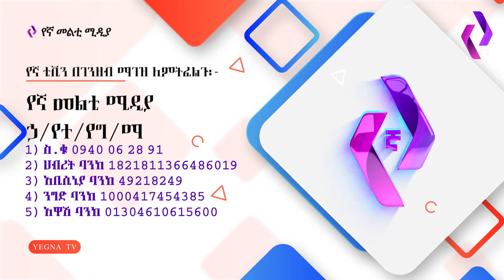" በመሳሪያ ሲጎትቱት እያየሁ ነበር" | " አምጠሽ መውለድ አትችይም አሉኝ "| Ethiopia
የኛ ቲቪን በገንዘብ ማገዝ ለምትፈልጉ፡-
የኛ መልቲ ሚዲያ ኃ/የተ/የግ/ማ
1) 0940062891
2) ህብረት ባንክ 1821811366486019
3) አቢሲኒያ ባንክ 49218249
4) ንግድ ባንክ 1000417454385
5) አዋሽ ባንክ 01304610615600